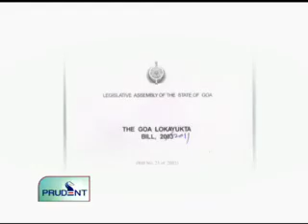Prudent Media Konkani News 07 Oct 11 Part 1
Vishwajeet threatens BJP to fetch more MLAs in the Congress party
Opposition walks out of assembly after Speaker refuses to table PAC report
Mickky Pacheco to spend 2 more days in Judicial custody